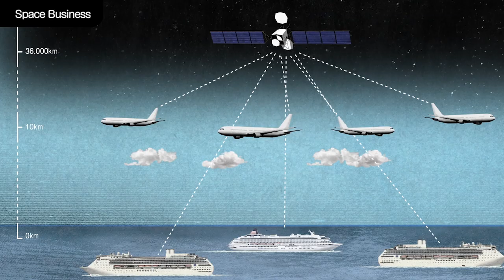Flight VA252 – JCSAT-17 | Ariane 5 Mission Presentation | Arianespace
For its third flight of 2020, Arianespace will orbit two telecommunications satellites using an Ariane 5 launch vehicle from the Guiana Space Center: JCSAT 17 for the Japanese operator SKY Perfect JSAT Corporation; and GEO KOMPSAT-2B for Korea Aerospace Research Institute (KARI).

With this mission dedicated to space applications for telecommunications and environment monitoring, Arianespace once again contributes to the improvement of life on Earth.

Flight VA252 will be performed from Ariane Launch Complex No. 3 (ELA 3) in Kourou, French Guiana.

Liftoff is planned on Tuesday, February 18, 2020, as early as possible within the following launch window:

- Between 5:18 p.m. and 6:20 p.m. Washington, D.C. time,
- Between 7:18 p.m. and 8:20 p.m. Kourou, French Guiana time,
- Between 22:18 and 23:20 Universal time (UTC),
- Between 11:18 p.m. and 12:20 a.m. Paris time, in the night of February 18 to 19,
- Between 07:18 a.m. and 08:20 a.m. Japan time, in the morning of February 19,
- Between 07:18 a.m. and 08:20 a.m. Korea time, in the morning of February 19.